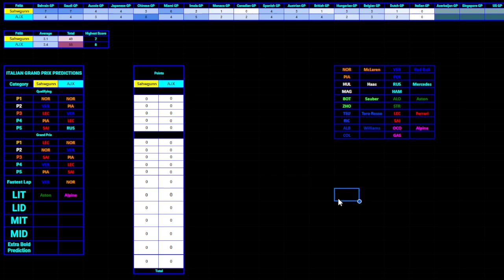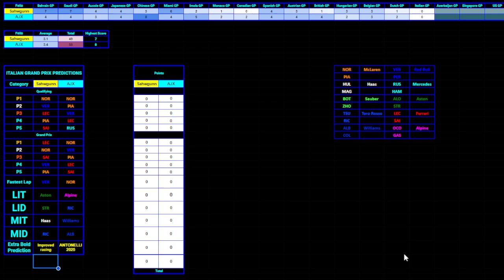F1 2024 ITALIAN GP PREDICTIONS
ITALIAN GP Predictions! WHAT WILL MONZA BRING US THIS YEAR? HOPEFULLY A BANGER!